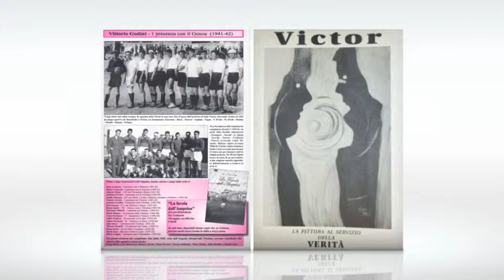Victor, mostra di pittura. - Provincia di Gorizia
Dal 22 dicembre 2014 al 6 gennaio 2015, mostra delle opere di Padre Vittorio Godnich, Victor, a Gorizia, via Diaz, alla Art Oper Space della Provincia di Gorizia.